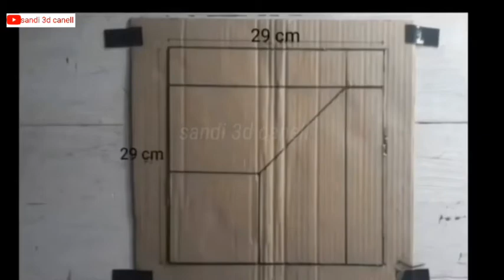3D PAINT CARTOON DRAWING TUTORIAL(TUTORIAL MENGGAMBAR CAT 3 DIMENSI.)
how to draw 3d paint is very easy and easy. just follow step by step
cara menggambar 3d cat sangat mudah dan gampang.ikuti saja langkah